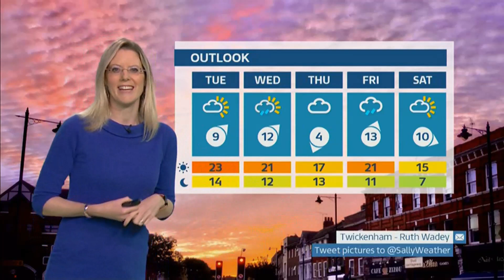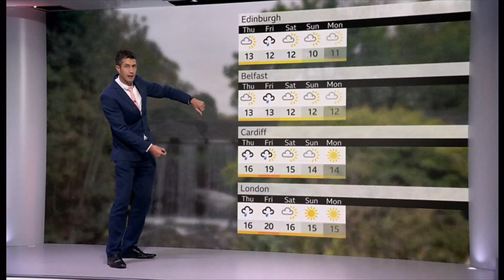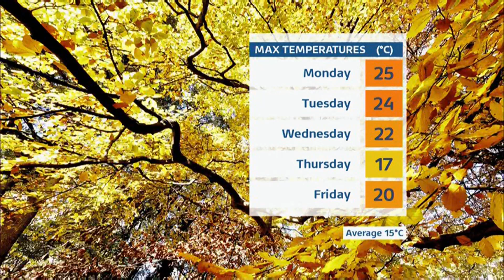Weather images + rain in the north, sunny elsewhere and very mild (UK) BBC&ITV - 9/Oct/2023 (b)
1) Listed and unlisted (library) weather images of the day (UK).
2) Any outlooks and charts, etc. (if any).

By evening.